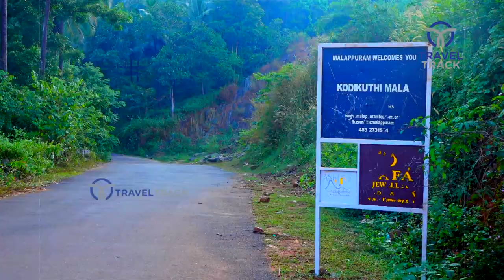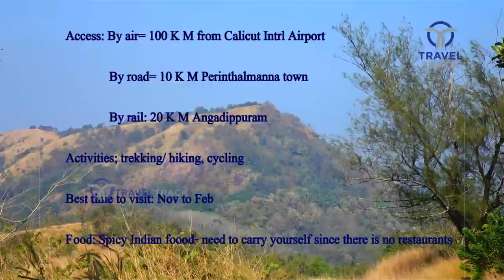Kodikuthimala/ Flag Mountain കൊടികുത്തിമല English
We are basically a travel channel showing you most of the places in our reach. We need your maximum support, suggestions and opinions. Lets walk together and be friends.